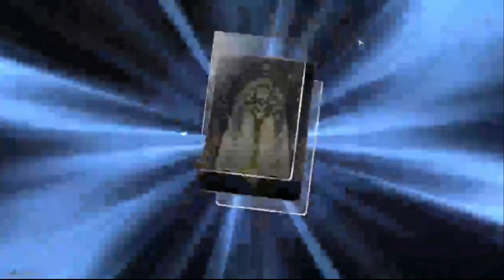The LUCKIEST Kafka roll you will ever see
Luck level: 9000

We need to help fund my friend's Kafka pulls.

I actually recorded the full roll session of my friend's too, so let me know if you want to see his full reaction to not getting his Kafka on the 50/50 guarantee and I can make a video on that too!